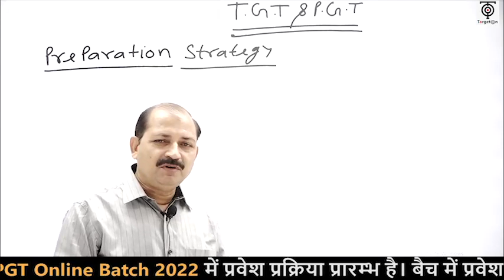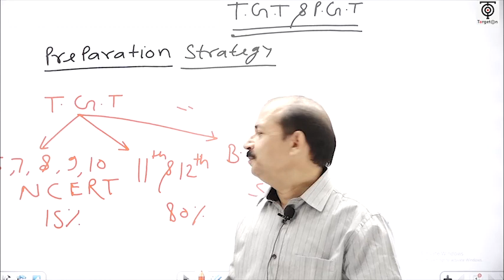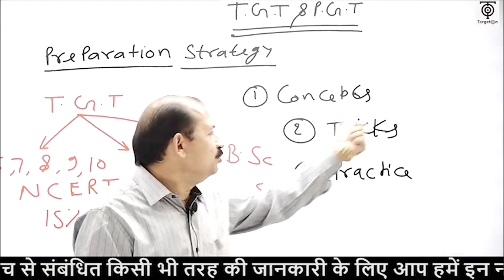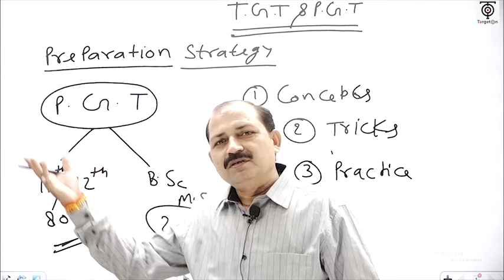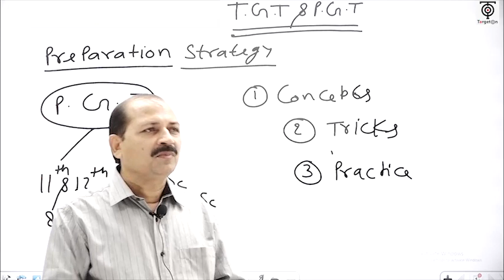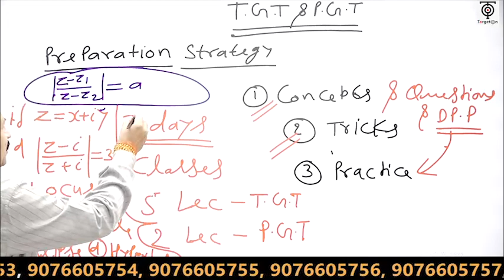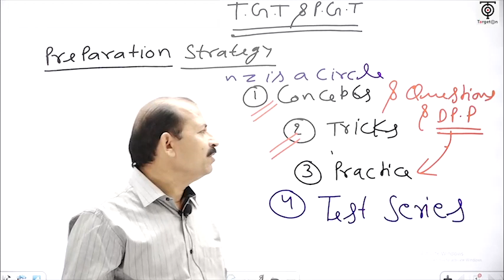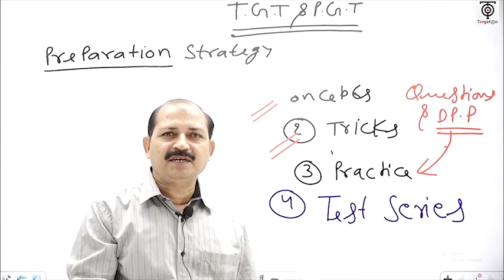UP TGT/PGT- 2022 | Maths | प्रथम प्रयास में ही मिल सकती है सफलता. ऐसे शुरू करें अपनी तैयारी |तोमर सर